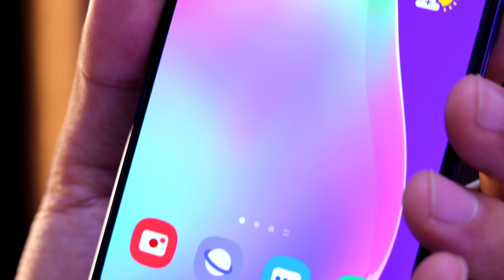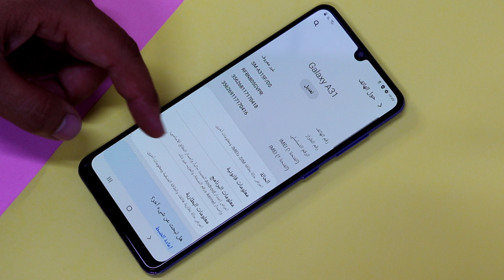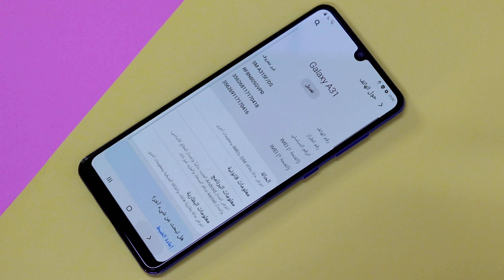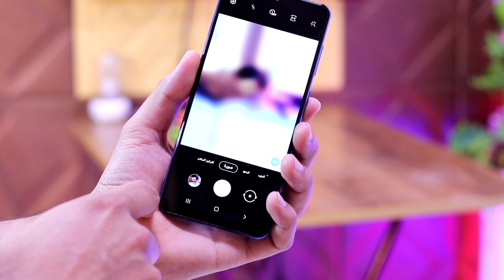سامسونج تخوض حرب ضد الأسعار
رابط القناة للمشاركة و الدعم

للدعم و الأعلان و الاتصال المباشر ...📞📞

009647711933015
في حالة عدم الرد اترك رسالة نصية.